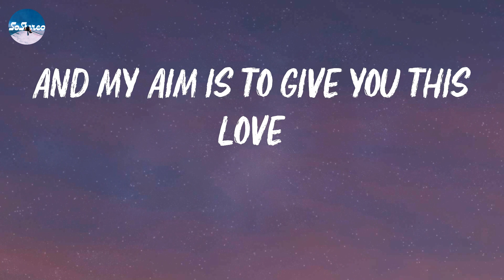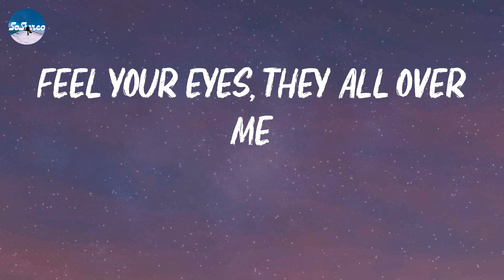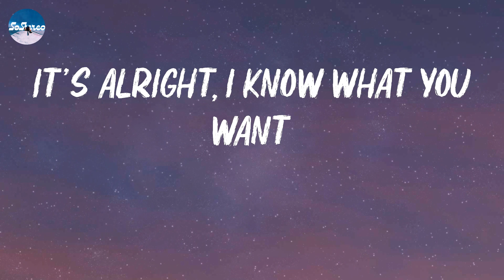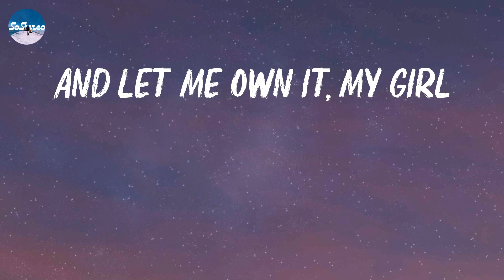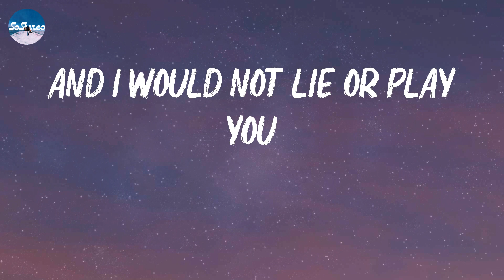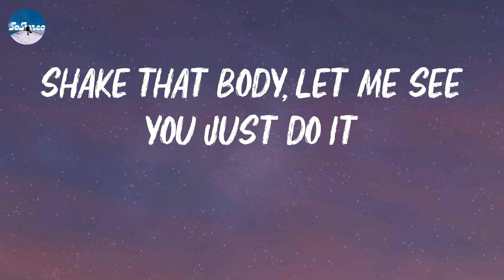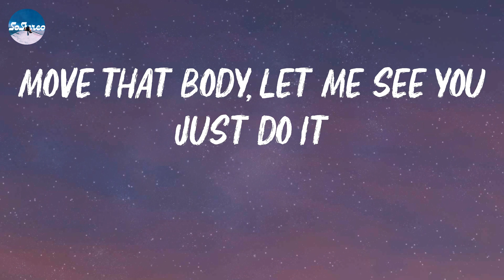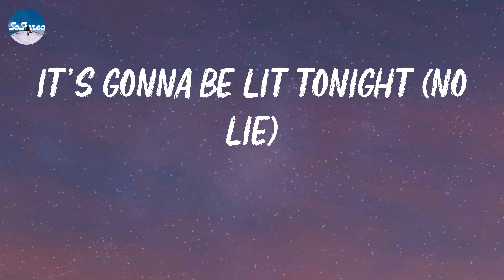Sean Paul - No Lie (Lyrics)